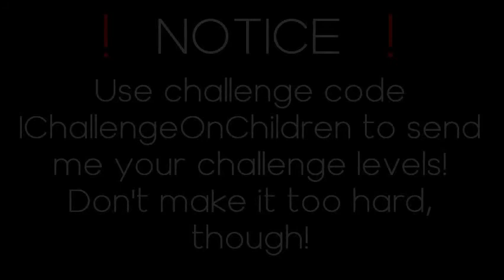Playing MORE Recent Levels & xStep V2 Attempts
I gotta make content, I'm on a grind, ya know?